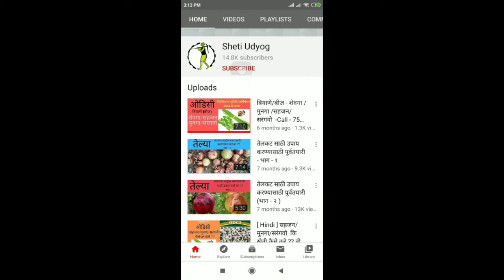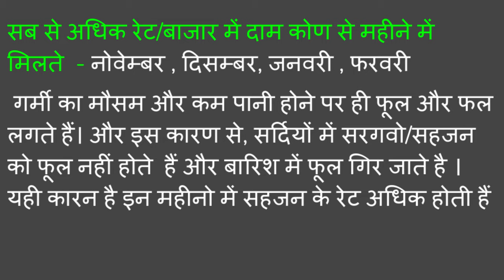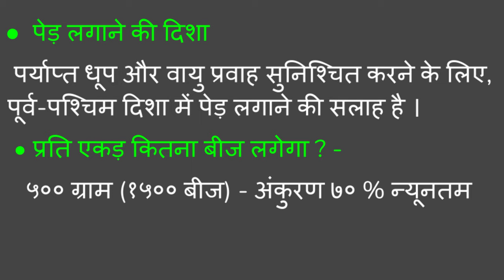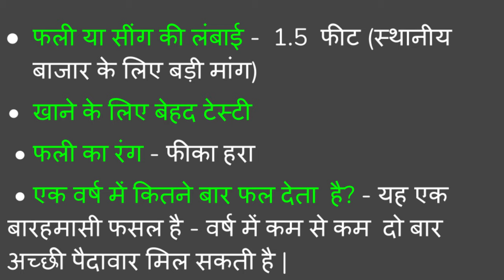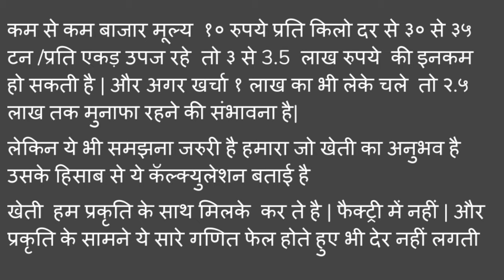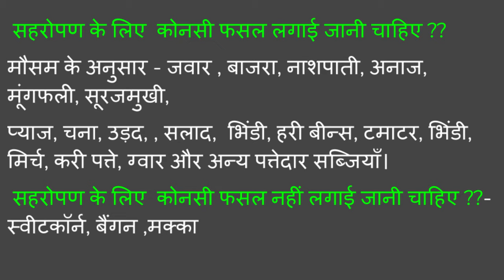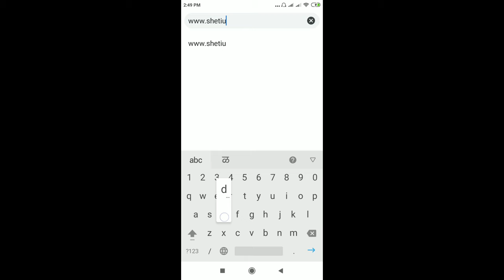बीज खरीदने के लिए संपर्क करे - शेती उद्योग , महाराष्ट्र 7588610001